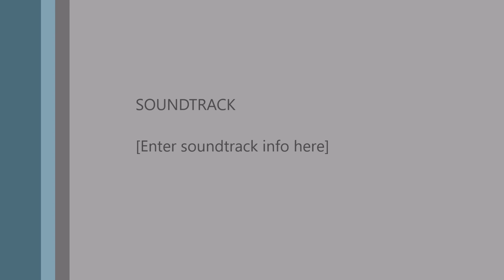Rev T Williams This Is No Ordinary Battle